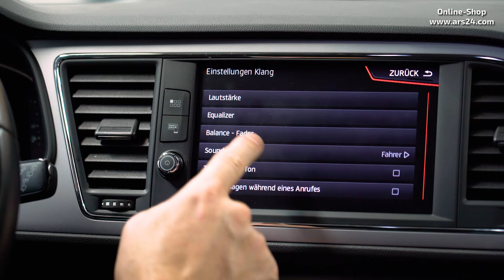Seat Leon 5F Soundsystem mit Subwoofer und Lautsprecher & DSP-Endstufe nachrüsten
Hey Leute, bereit für ein mega Sound-Upgrade in eurem Seat Leon 5F?
In diesem Video zeigen wir euch, wie ihr aus eurem Standard-Soundsystem (mit Navigation ab Werk!!) einen absoluten Hammer-Sound zaubert! Hier findest du alle Infos und Preise

Wir nehmen euch mit auf eine coole DIY-Reise: Von der Deinstallation der  Türverkleidung bis zum Einbau von neuen Lautsprechern und einem mächtigen Subwoofer. Zusätzlich zeigen wir, wie wir die DSP Endstufe einbauen und den Sound damit nochmal massiv verbessern können.

• DSP Endstufe inkl. Subwoofer / V2
• DSP Endstufe inkl. Subwoofer und Lautsprecher Front / V3

📞 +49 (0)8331 – 990 300 (Mo. - Fr.  9:00 – 16:00)

00:00:00 Einleitung
00:01:09 Produktvorstellung
00:05:23 DSP Endstufe einbauen
00:07:41 Kabel für Subwoofer verlegen
00:08:57 Subwoofer einbauen & anschließen
00:10:53 Endstufe richtig einstellen
00:13:42 WICHTIG! - Bitte beachten!
00:14:00 Soundcheck